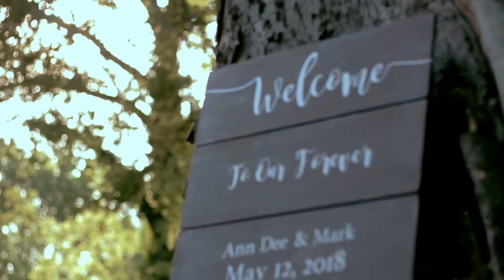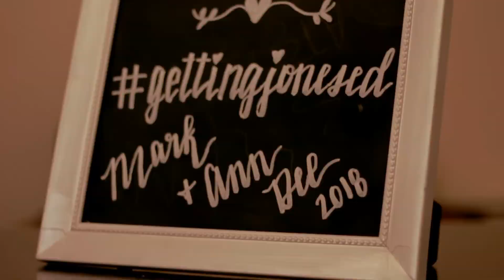Ann Dee + Mark | 5-12-18 | Tennessee Wedding | Carriage Lane Inn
Ann Dee + Mark.  There is so much to be said about this wonderful couple.  Both of them have been married before and did not know if they would get another chance at marriage.  Mark patiently waited for Ann Dee to open a message request on Facebook, that she just happened to open by accident!  That, fortunately, led to a few dates, and Mark took her to see Oklahoma play in the Sugar Bowl in New Orleans for New Year's Eve, which might make any Boomer Sooner fall in love! September 2017 Mark proposed on a hike under a waterfall with her beloved dog who was there with her every step of the way, Suzy.  Their wedding was filled with so much support and love from their friends and family we hope you enjoy the glimpse into their magical day!

Are you getting married? Let LlAMAisLife capture that special day for you! We would love to talk to you about us being apart of your incredible day!